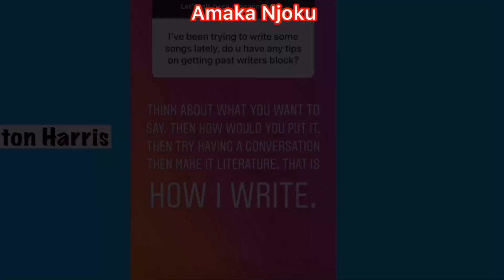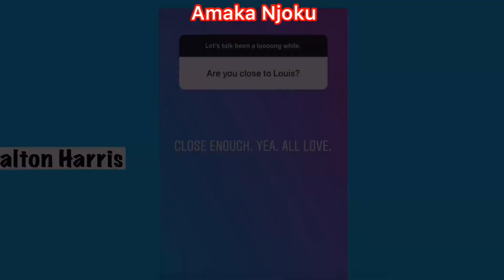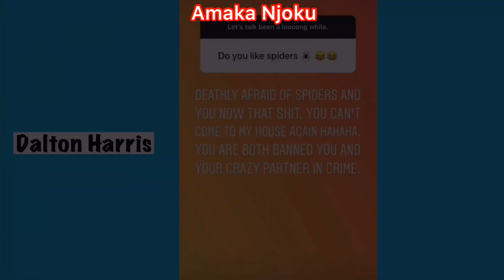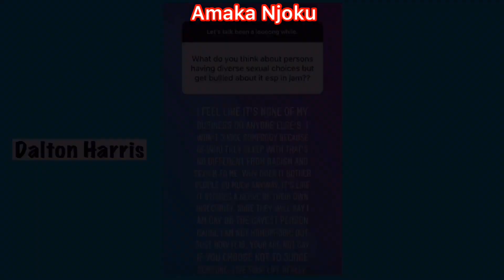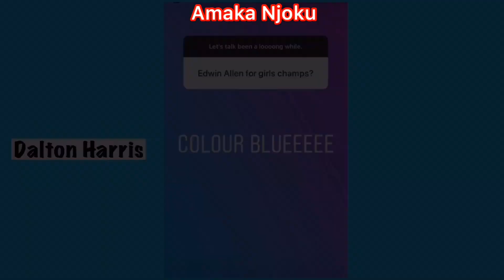Dalton Harris Finally Answered Your Questions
If you find this video helpful please like, comment, share & subscribe to my channel & I will see you all in my next video kissessssssssssss🌹🌹🌹🌹🌹🌹🌹🌹🌹🌹🌹🌹🌹🌹🌹🌹🌹🌹🌹🌹🌹🌹🌹🌹🌹🌹🌹🌹🌹🌹WATCH MY VIDEO HOW TO MAKE NIGERIAN MEAT PIE